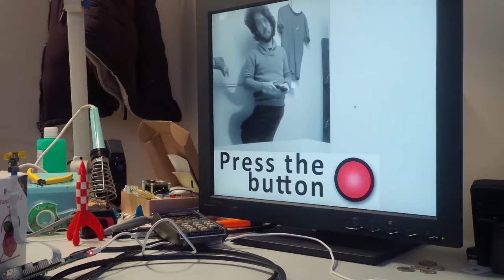TimeScan effect on Raspberry pi - circular gradient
Implementation tests of a time scanning effect using the +90fps camera module.